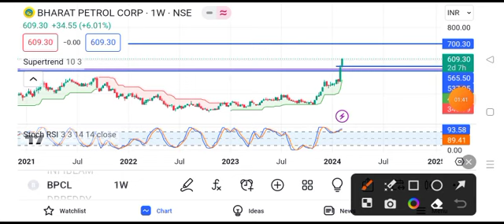BPCL share latest news | BPCL share news today